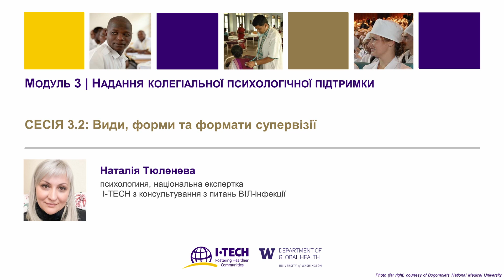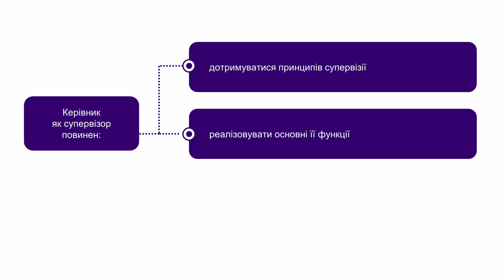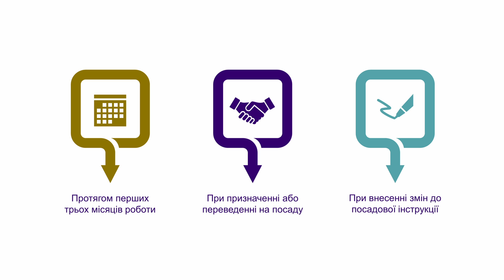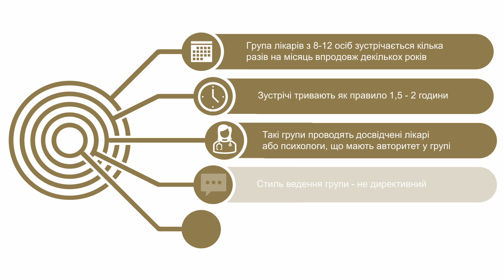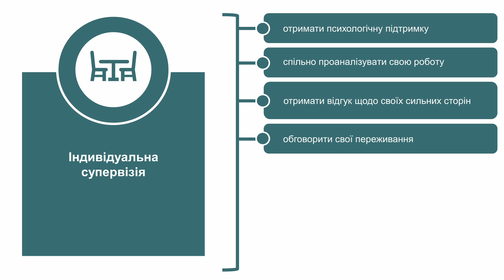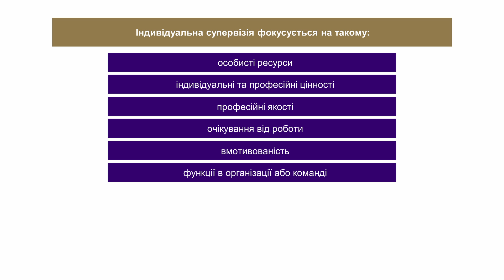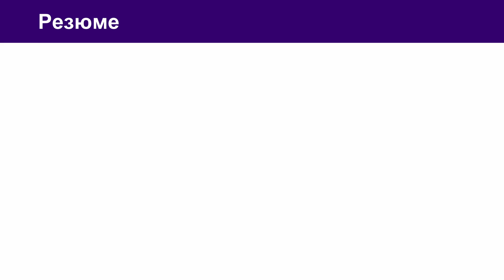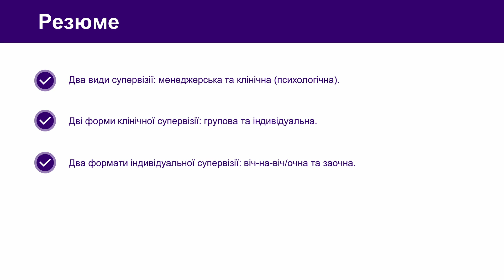3.2 Форми, види та методи супервізії